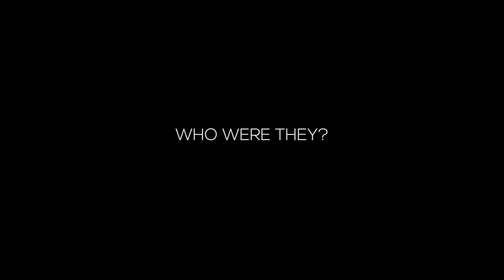MY FIRST HITCHHIKING IN INDIA - BANGALORE TO COIMBATORE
Felt scared, didn't have money in my pocket, fears are meant to be conquered, I faced that fear and hitchhiked without knowing where to start.

It all happens like this, Once upon a time, there lived a 23 year old guy named JayD, who wanted to hitchhike, he didn't have any money left and wanted to experience road trip. He started his journey from his home, took several rides in bikes, cars, truck.

Bikes ranging from Splendor to Duke 390, and Punjabi Truck.

Let me tell you, people are very nice, friendly, helpful.

Catch my complete experience of the hitchhiking tour, right here.

My First ever Hitchhiking in India, Bangalore to Coimbatore, I paid 30INR for the bucks, because I did not have a helmet to wear.

I am a 23 year old normal guy from Bangalore, India, who loves traveling, making videos, I will either challenge you, inspire you and make you happy.

Why 2018 was the most important year of my life
Why is 2018 the best year of my life.

I started this youtube channel, traveled over a couple of states, tens of districts, 2 foreign countries, covered 1000s of kms on air, land, sea, stayed at Airbnbs to hotels, tents, from villages to cities, trekked, walked, ran, flew, rafter, paraglided, rode in bikes, cars, trucks, gained experiences, was afraid at times, but fun most of the time.

I went to Himalayas, kerala, Bali, Indonesia, Singapore, Mumbai, Pondicherry and so on...

HeyBroItsME, A JayD Bro Vision

With yet another vlog, Indian Youtuber, jayd bro comes up with another adventurous, vlog.

All adventures are and made by JayD Bro!

A JayD Bro Vision